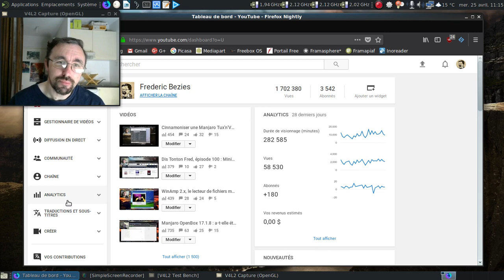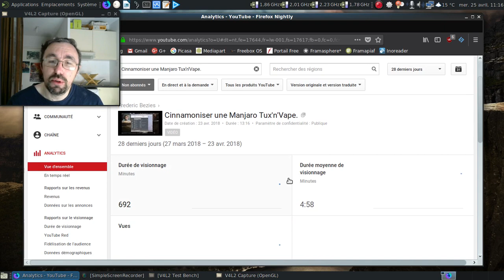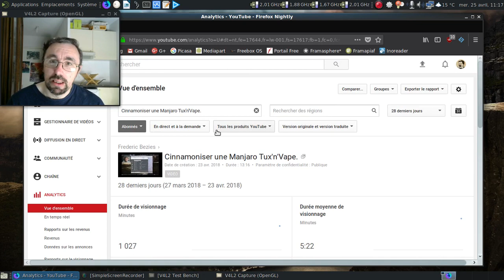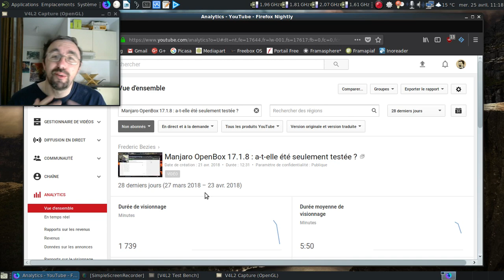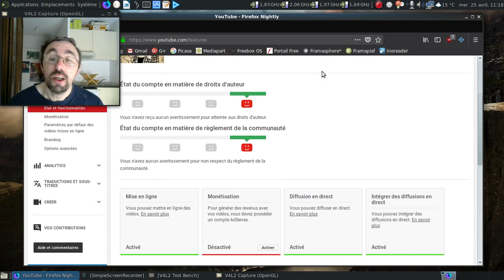Ah, les statistiques de Youtube :)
Une petite vidéo qui permet de montrer la "puissance" des stats de Youtube :)